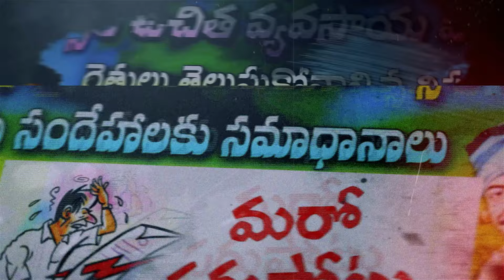మేమంతా సిద్ధం.. ఓటు నీకు గుద్దం | బాబును మళ్ళీ రప్పిద్దాం | YS Jagan | AP Politics | TDP Official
AndhraPradeshIf you want to learn about ap politics, you must visit